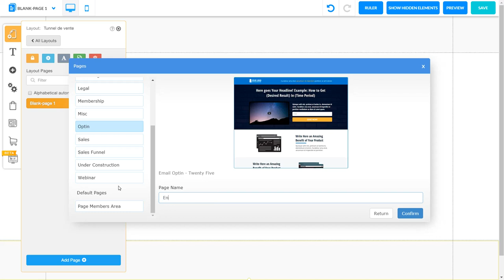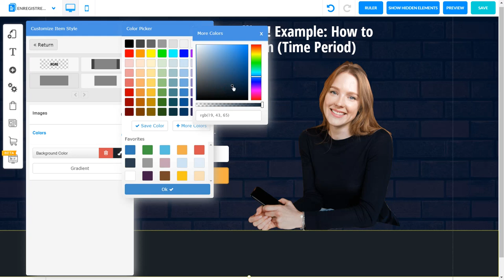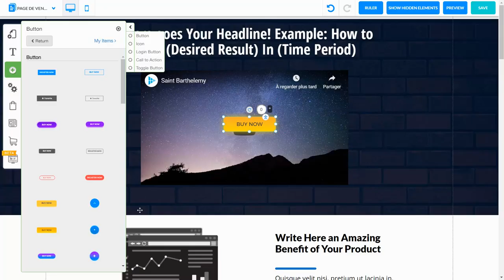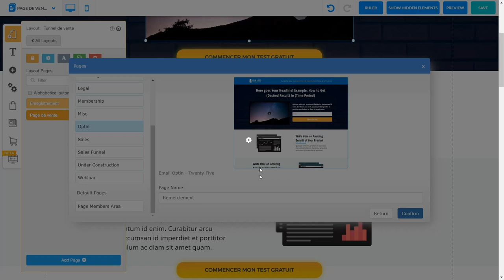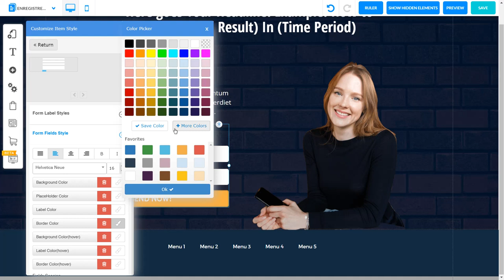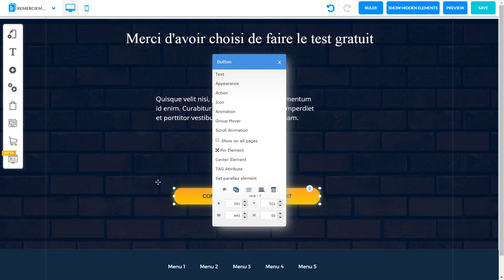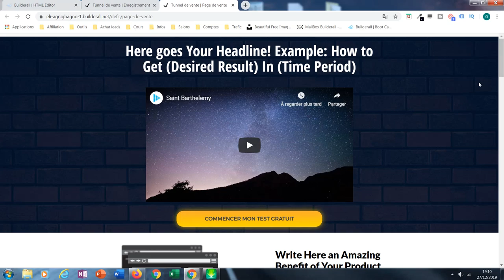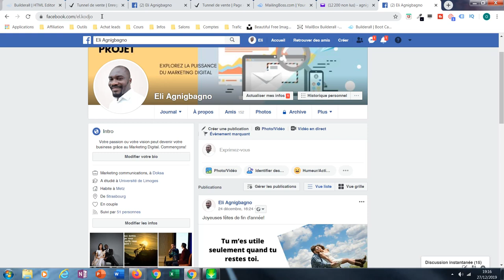Tunnel de vente: comment le créer partie 2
Ajourd'hui nous connectons les pages du tunnel de vente pour faire des ventes en automatique